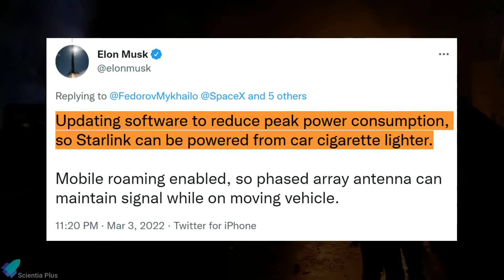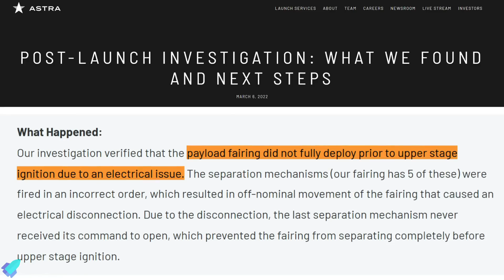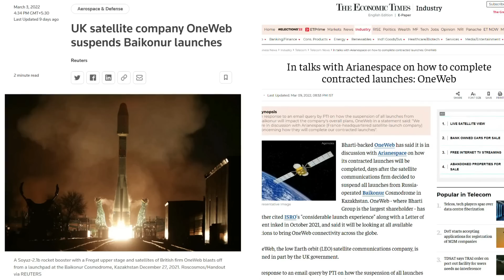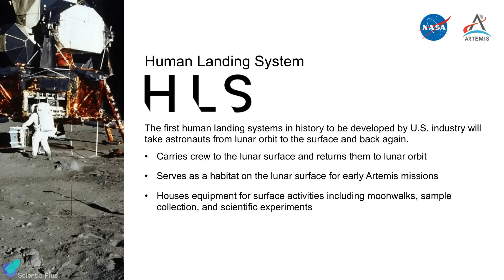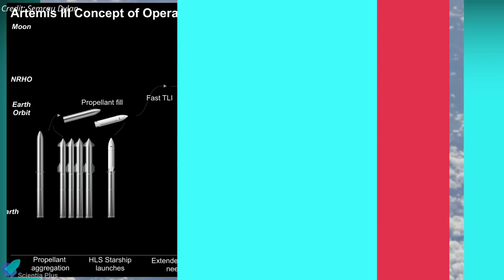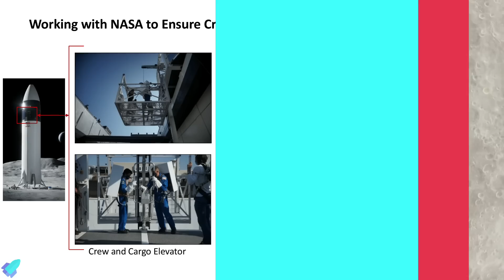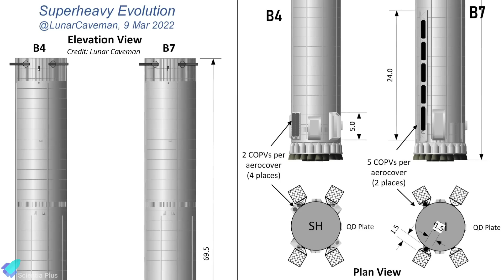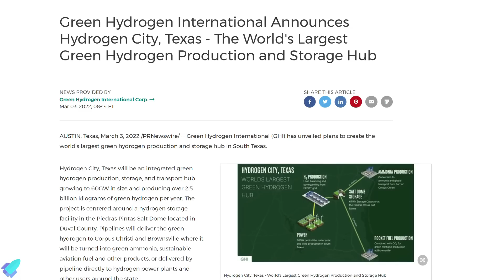Super Heavy Upgraded | Starship HLS Depot Concept Revealed | Why Astra Failed? | ROSCOSMOS vs OneWeb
NASA starship human landing system and depot starship concept of operation revealed. NASA to receive over $24 billion in funding for 2022; $1.195 billion for the human landing system. Super heavy booster-7 stacked. How booster-7 is different from other boosters?. Orbital launch tower QD arm claw removed.
SpaceX delivered more Starlink user terminals to Ukraine. Astra blames launch failure on wiring error and software flaw. OneWeb in talks with Arianespace on how to complete contracted launches.

Scripted on 12th March 2022

00:00 Starlink Updates
02:43 Reason Behind Astra Launch Failure
04:58 ROSCOSMOS Vs OneWeb: The Future of OneWeb Launches
06:58 Starship Updates

Image Credits:
Mykhailo Fedorov
SpaceX
Astra
NASA
Tony Bela
Semrau Dylan
MAXAR
SPadre
Starship Gazer
Cnunez Images
Lunar Caveman
Bl3D_Eccentric
Brendan Lewis
Greg Scott
Farrielle Mohan
ErcXspace
Shane Overvold
GHI

Video Credits:
SpaceX
Northwestern University
Astra
NASA Spaceflight
OneWeb
ROSCOSMOS
NASA
SpaceXvision
Starship Gazer

Thumbnail Image Credit: Bl3D_Eccentric